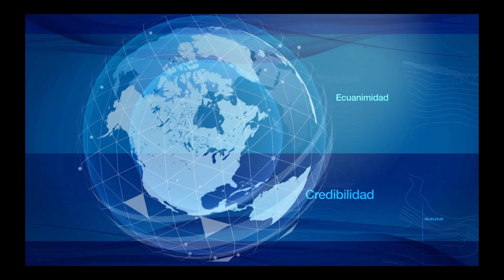Titulares, diciembre 26 de 2019